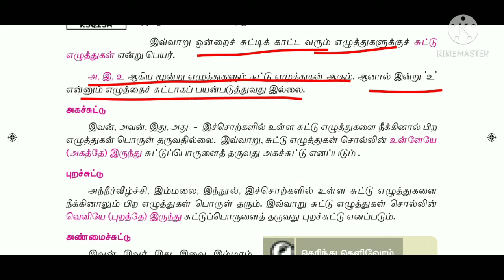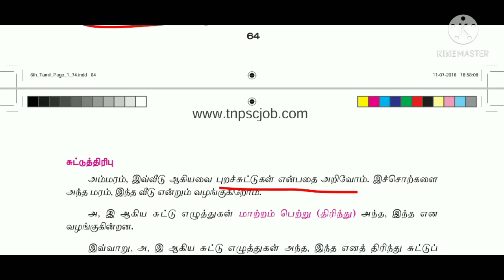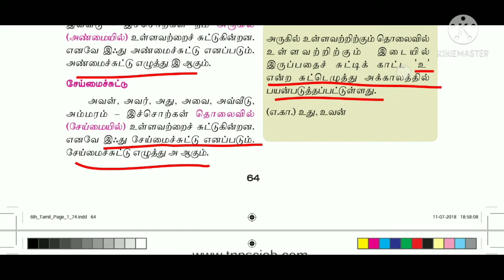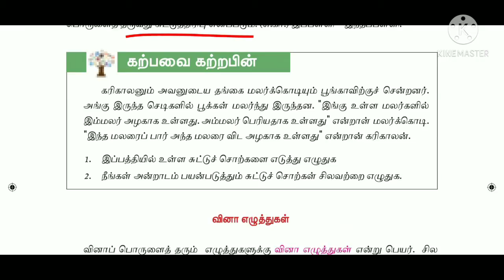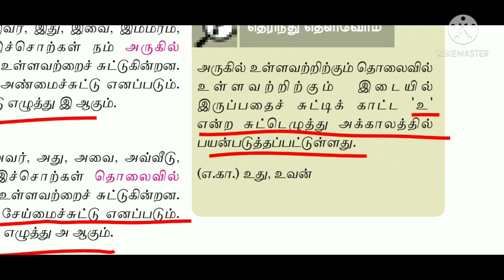6th New book | Paruvam -2 | Iyal -3 | in Tamil | Suttu Ezhuthukkal Vins Ezhuthukkal Sara krishna aca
6th New book | Paruvam -2 | Iyal -3 | in Tamil | Suttu Ezhuthukkal Vins Ezhuthukkal Sara krishna aca